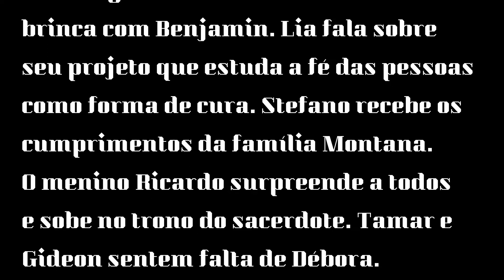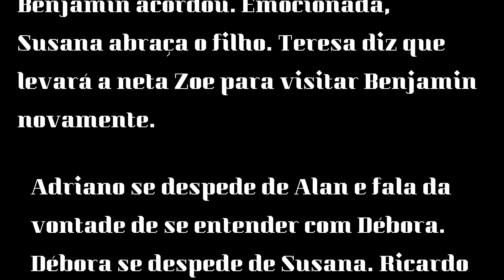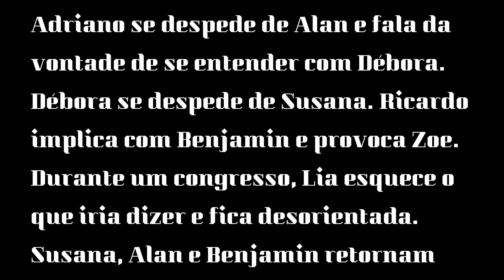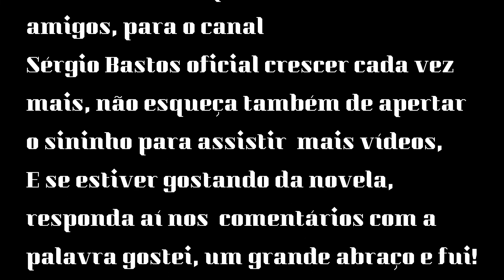Apocalipse, novela, versão compacta do dia 30 de abril de 2020.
“Apocalipse” na versão compacta você vai ver. Stefano recebe os cumprimentos da família Montana. O menino Ricardo surpreende a todos e sobe no trono do sacerdote. Ricardo se mostra satisfeito ao ver Benjamin se afogando. Susana entra em pânico ao ver o filho desacordado. Débora vai até o hospital. Susana pede a Deus pela recuperação do filho. Zoe e Tereza fazem uma oração. Durante um congresso, Lia esquece o que iria dizer e fica desorientada. . Zoe diz estar com saudades de Benjamin. Em Nova Iorque, Benjamin chega em casa aflito.

Se sentir vontade de fazer uma doação para ajudar o canal a crescer, ficaremos felizes com sua colaboração. Faça a sua doação. Faça parte do meu APOIA.se. “O que é o APOIA.se? O APOIA.se é uma plataforma de financiamento coletivo recorrente destinada à sustentabilidade da produção de criativa através da corresponsabilização e aproximação entre público e realizador”.

incentive seu filho a leitura!
Se você não aproveitar vai perder!
Edição Limitada!
Está esperando o que?
Link na descrição do vídeo.

POESIAS PARA MUSICAR 4
Depois de muitas tentativas frustradas de achar alguém para musicar as minhas poesias aqui no Brasil, conheci dois caras talentosos, os amigos e parceiros Bernardo Ritto “o Bê” e Alamyr Andrade que musicaram cinco das muitas poesias
que escrevi, isso me fez acreditar que podia surgir parcerias em Espanhol com muita coisa boa. E ai está o e-book “POESIAS PARA MUSICAR” em Espanhol espero que surjam os parceiro na língua Espanhola com lindas canções para

E também vão ai dicas de alguns livros de receitas

30 Alimentos que Reduzem a Fome

20 Receitas especiais de fim de ano